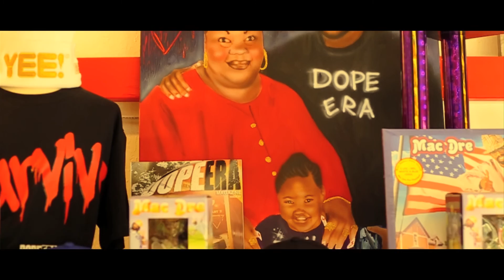A Plus tha Kid feat. Mistah F.A.B. - "The Truth" Music Video